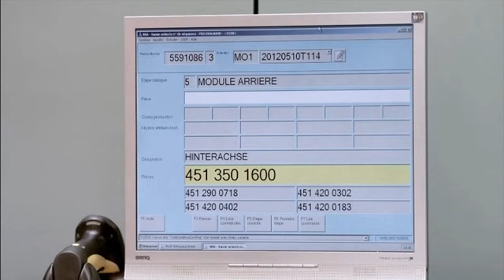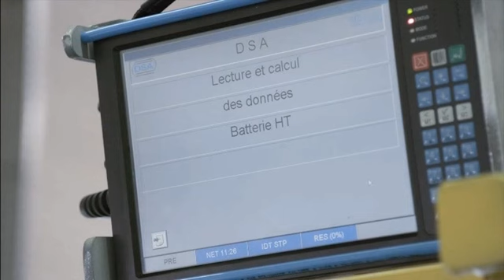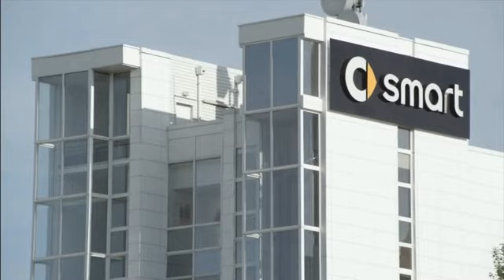Manufacturing the electric Smart ED in Hambach